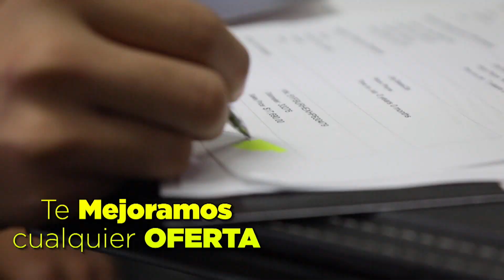Descubren que está enfermo. No pudo subirse al avión | Aló Buenas Noches | EVTV | 03/24/2023 2/5